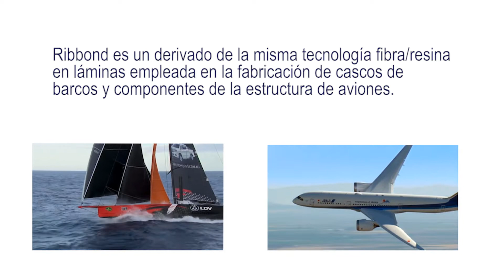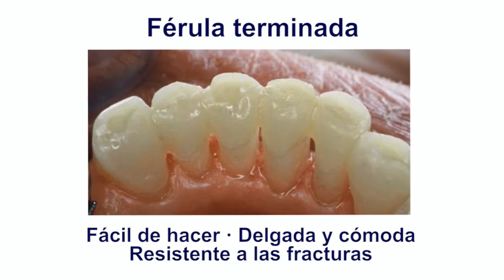Ribbond Dental Fiber - Paraguay - Dental Guarani